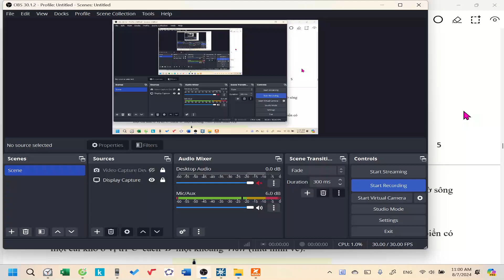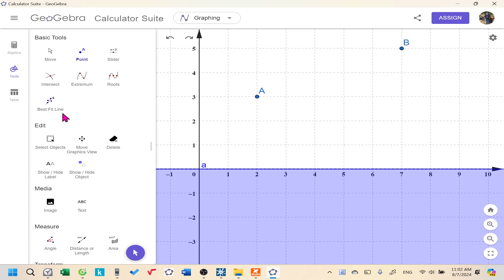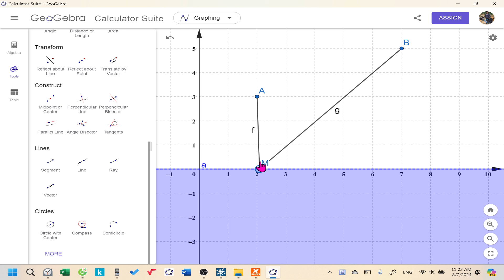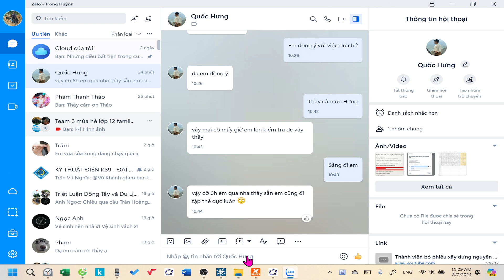Lecture 8| Cau 24| Team 3